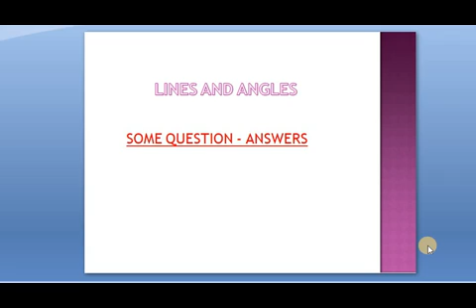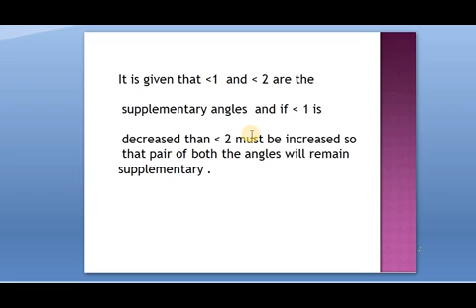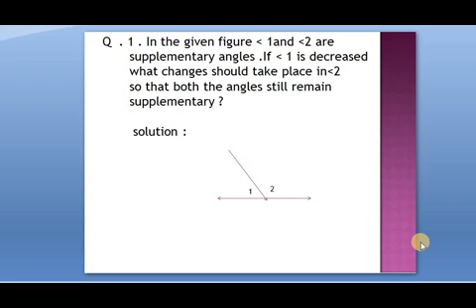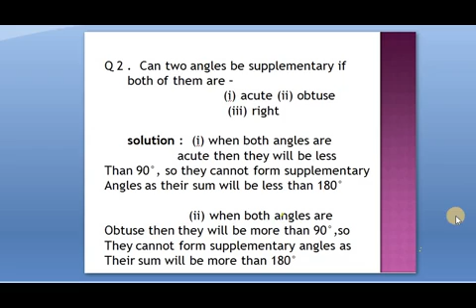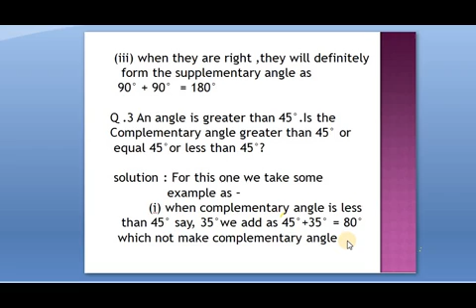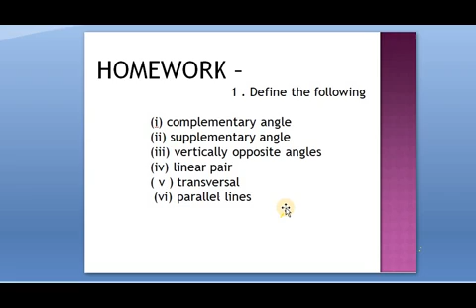Class 7 math (by SK DUBEY)